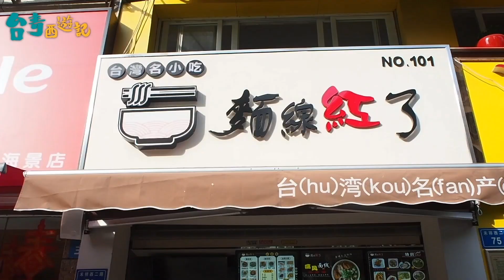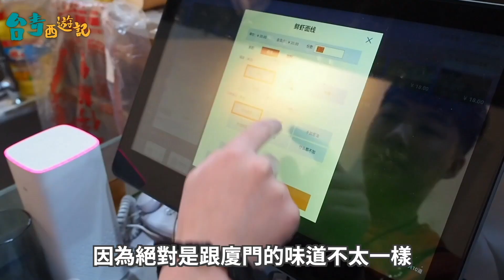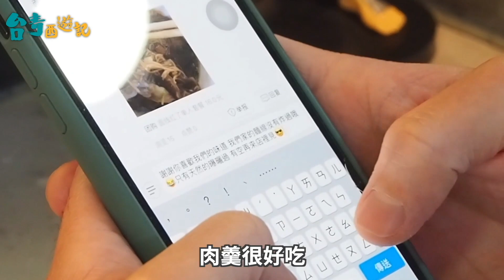繳不出店租到變身「麵線小王子」 23歲頭家絕境大逆襲｜台青西遊記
台青西遊記／繳不出店租到變身「麵線小王子」　23歲頭家絕境大逆襲